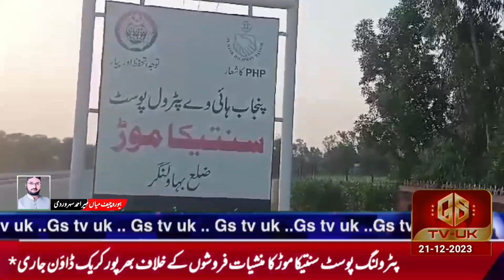GSNews || Daily || News Bulliten